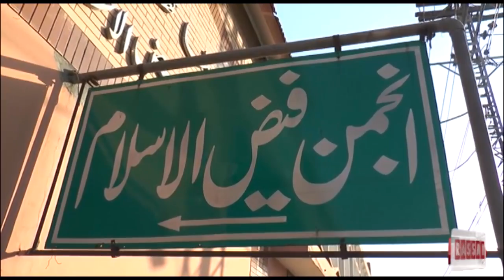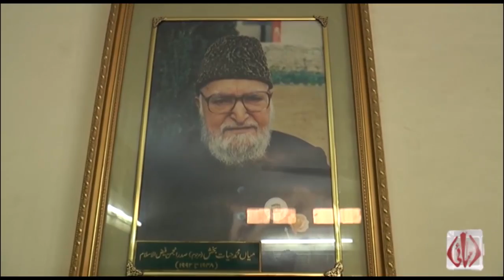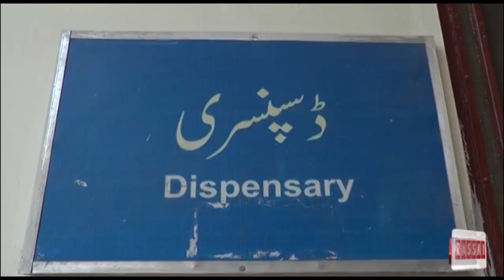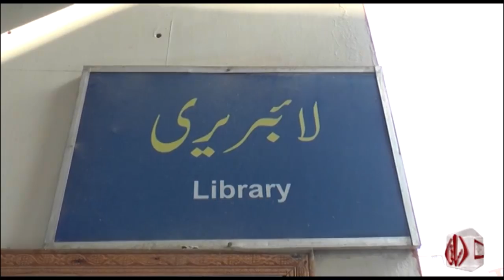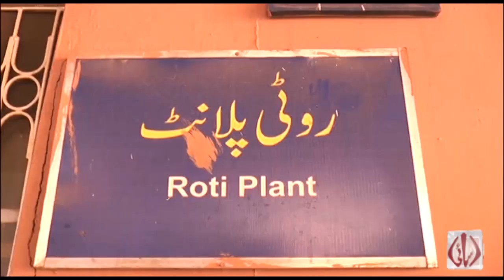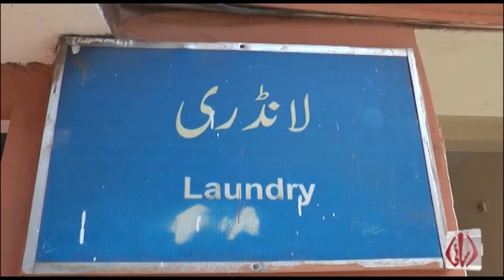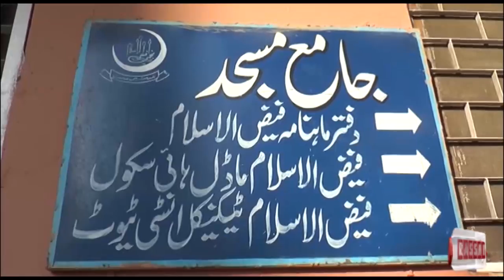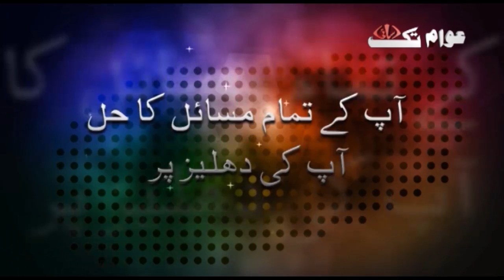Awam Tak Rassai (Episode-41 (Anjuman Faiz-ul-Islam Rawalpindi)